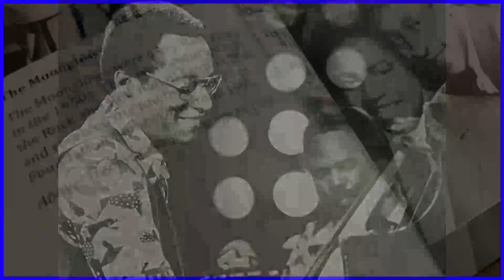Who created The Rolling Stones label ? Marshall Chess Pod with Bob Lefsetz Ep4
How was Rolling Stones records created? Get the true story right here. Find out out in this incredible podcast from the former President of Rolling Stones records , one and only Marshall Chess.